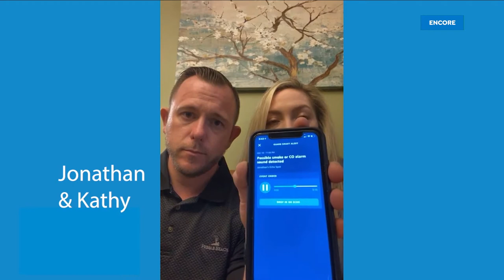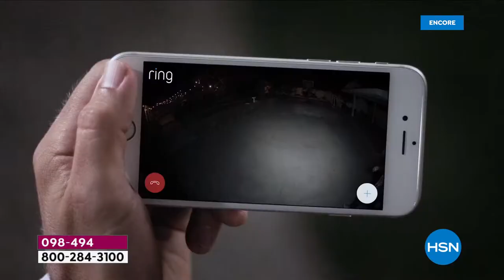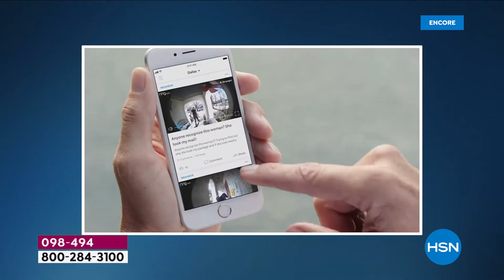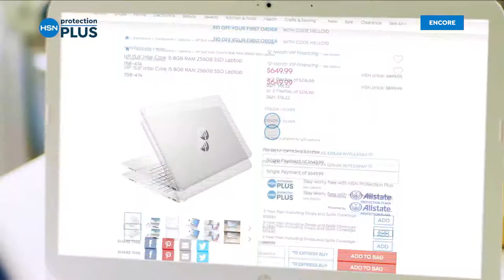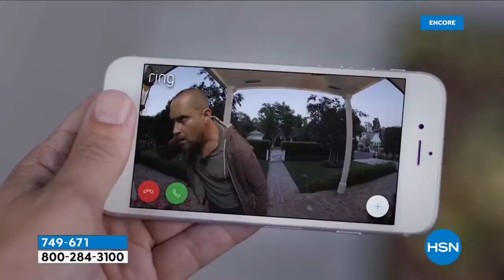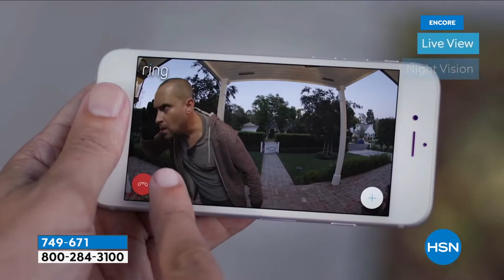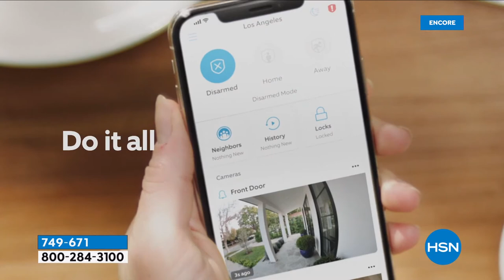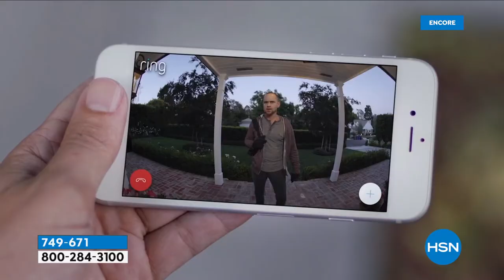HSN | Electronic Connection 05.15.2021 - 02 AM